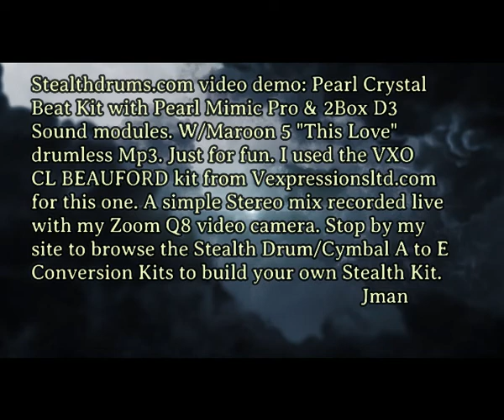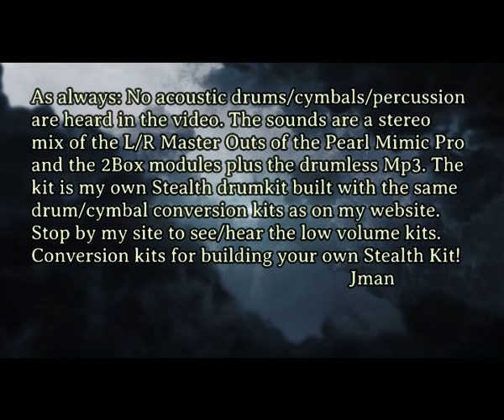Stealth Crystal Bt kit demo with Maroon 5 'This Love' drumless trk Md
My weekly Stealthdrums.com video with my Stealth Crystal Beat kit. Just for fun. This one with the Marron 5 "This Love" drumless trk. I used the VXO CL BEAUFORD kit from Vexpressionsltd.com
Thanks for taking your time to watch. Jman